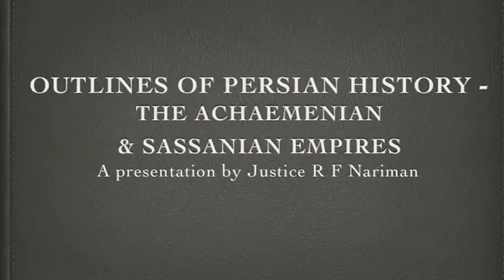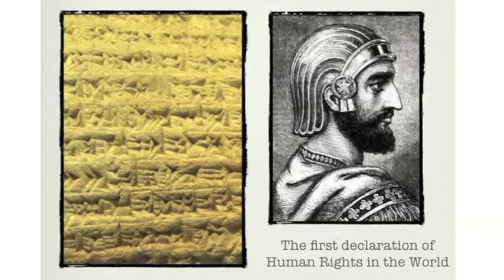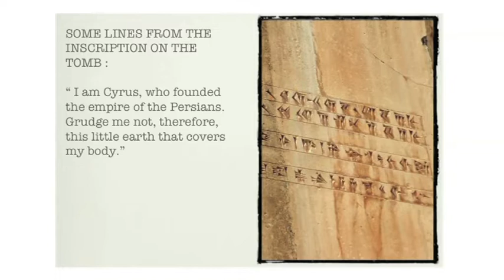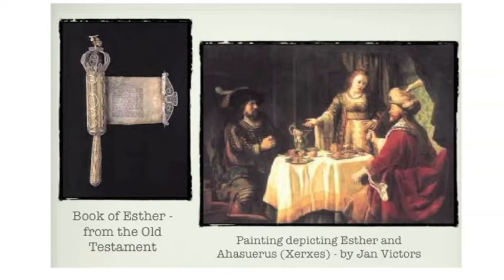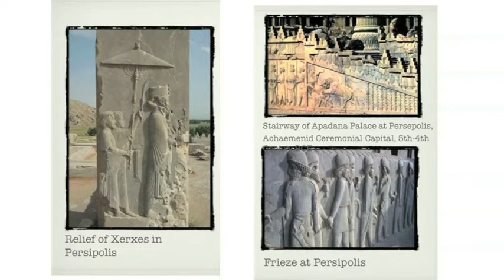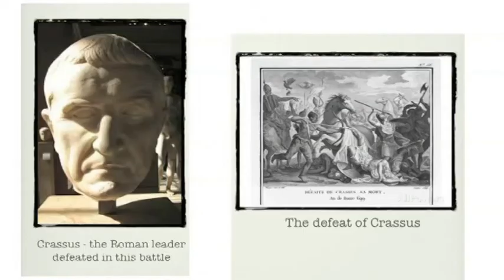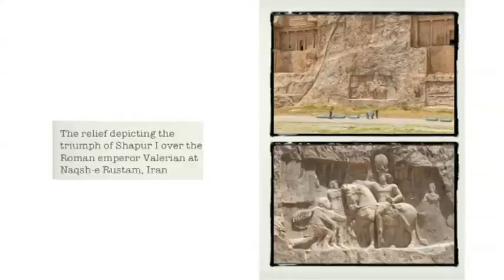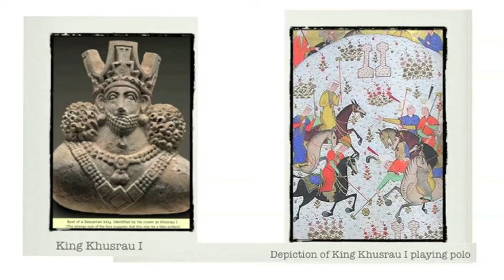Outlines of Persian History–The Achaemenian and Sassanian Empires: Presentation by Rohinton Nariman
Venue: India International Centre, New Delhi.